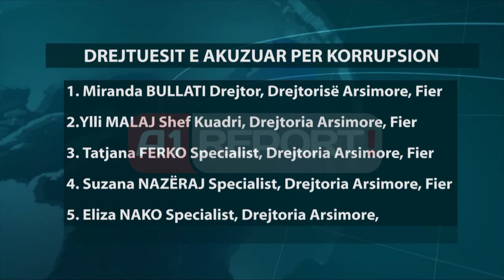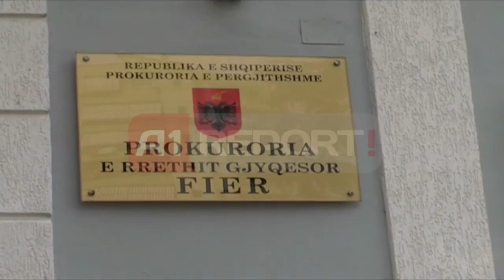A1 Report - Drejtorja e Arsimores Fier në gjyq Mësues me shumicë..por s'i pagoi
FIER - Dy drejtues të lartë të drejtorisë arsimore të qarkut të Fierit dhe tre punonjës të tjerë të këtij institucioni do të gjykohen për “shpërdorim” detyre pasi kanë kontraktuar një numër më të madh mësuesish nga sa është limit ii miratuar nga Ministria e Arsimit. Në kushtet e mbivendosjes në pozicionet e punës, këta zyrtarë e kanë pasar të pamundur të paguajnë rrogat.

Prokuroria e Rrethit Gjyqësor Fier dërgoi sot për gjykim kërkesën ndaj 5 zyrtarëve të Drejtorisë Rajonale Arsimore të këtij qyteti

1. Miranda BULLATI           Drejtor, Drejtorisë Arsimore, Fier datl 1971
2. Ylli MALAJ                    Shef Kuadri, Drejtoria Arsimore, Fier, datl 1971
3. Tatjana FERKO             Specialist, Drejtoria Arsimore, Fier, datl 1964
4. Suzana NAZËRAJ          Specialist, Drejtoria Arsimore, Fier datl 1970
5. Eliza NAKO                   Specialist, Drejtoria Arsimore, Fier, datl 1957

Nga hetimi ka rezultuar se dy drejtues të lartë dhe tre punonjës të tjerë të këtij institucioni, në bashkëpunim me njëri-tjetrin kanë regjistruar një numër të madh mësuesish në listë-pagesa, në bazë të kontrata të rregullta, dhe nuk i kanë paguar. Po ashtu, rezulton se, me veprimet e tyre, këta zyrtarë kanë kontraktuar një numër më të madh mësuesish se sa ishte i limiti i miratuar nga Ministria e Arsimit dhe Shkencës, duke krijuar mbivendosje në pozicionet e punës dhe rrjedhimisht edhe pamundësi të pagesave të rrogës